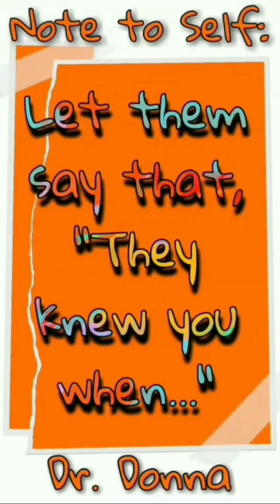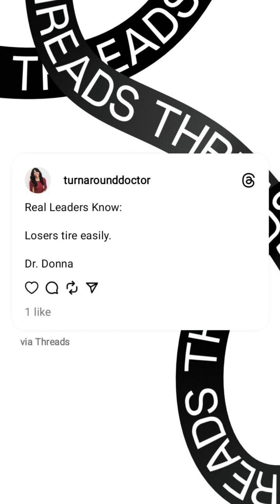Mar 20, 2024 ~ Journée ~ Dr. Donna Thomas-Rodgers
This Journée features The Eggsins, Note-To-Self and TikTok Live.

(This video was created using KineMaster, Snapchat Lenses, Canva, TikTok Lives, Threads and Instagram Stories).

Credits:

Executive Producer: Dr. Donna Thomas-Rodgers
Created by: Dr. Donna Thomas–Rodgers
Flumsitions: Power Starters Production
Production: Power Starters Production
Editing: Power Starters Production
Graphics: Dr. Donna Thomas-Rodgers
Music Produced By: Detroit Red
Genre: Red Symphony
Styling: D. Howard